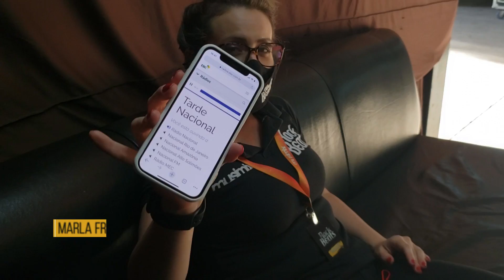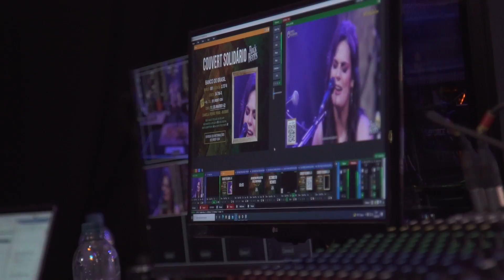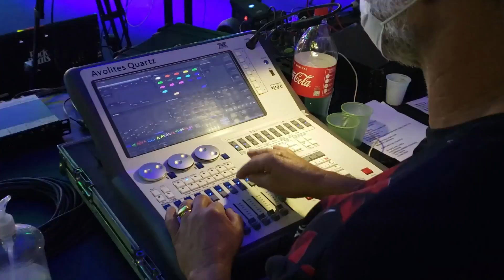Banda Rock Beats - Bastidores Live Especial Rock Nacional Acústico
Ajude a equipe Rock Beats a passar por esse momento difícil contribuindo para o couvert solidário por transferência bancária nas contas abaixo:

Contribuir por PIX: CNPJ 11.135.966/0001-52

Banco do Brasil (001) - Agência: 2727-8  Conta 34706-X
Nome: Daniela Pierre Firme - MUSIMIX CNPJ 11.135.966/0001-52

Banco Inter (077) - Agência: 0001 Conta: 51846322

Participe do nosso Clube VIP no Whatsapp e fique sabendo sobre as próximas lives!

Conheça mais sobre o trabalho autoral da cantora Daniela Firme pelo

Link da nossa collab especial em homenagem ao mês do rock com a participação de diversos artistas do Rock Nacional

Edição: PH Navarro

Ficha Técnica
Banda Rock Beats
Daniela Firme - Voz e violão
Alexandre Macarra - Baixo
Bruno Albuquerque - Guitarra
Kaká Barros - Bateria

Equipe Técnica

Produção Executiva e Identidade Visual: Marla Freitag
Assistência de produção e Camarim: Silvia Avena
Produção de Palco: André Nascimento
Roadie: Gustavo Matias (Ace)
Sonorização: Ricardo Junio
Iluminação: Marcystems
Espaço: Marcystems
Transmissão ao vivo, grua e câmeras: Vitor Wanderley Leitão, Nilmar de Paulo, Sanny Alves e Marley Fernandes Medeiros (VTR Live Media)
Captação dos bastidores - Paulo Henrique Navarro
Edição dos bastidores: Paulo Henrique Navarro
Alimentação de Equipe (camarim) - Padaria Padoca e 5 Estrelas Casa de Pães

Make Up e Penteado: Nádia Chariti e Paulo Lobo
Salão: Renoir e Ricardo Maia
Café: Wolff Cafés Especiais
Personal Trainer: Alisson Campos
Criação de Site e Suporte Técnico da Loja Virtual: Marco Aurélio
Sonorização e Realização: MUSIMIX Produtora